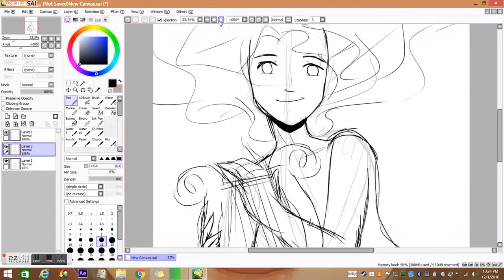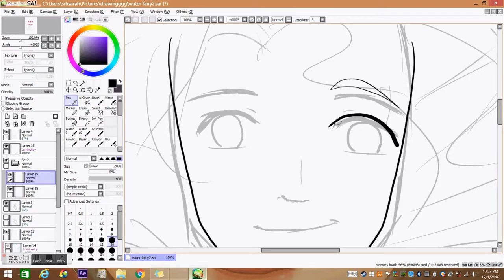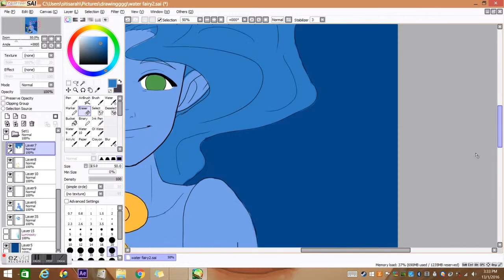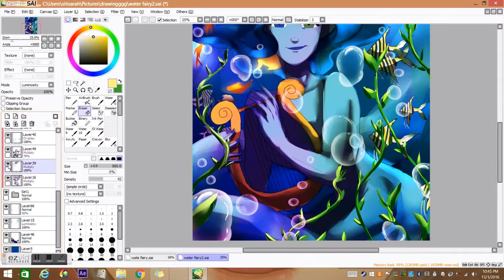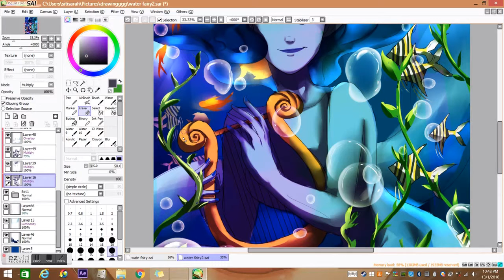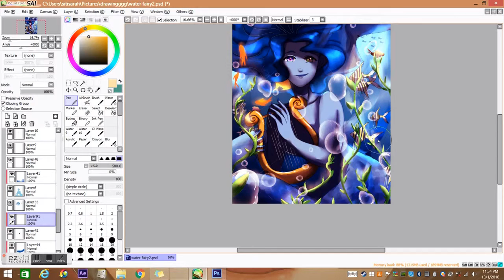Water Fairy - Paint Tool SAI+Photoshop CS6 speedpaint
I wanted to draw something blue~  Also I haven't done speedpaint for a long time so this vid kinda not good because I sometimes to forgot record certain important parts. Q-Q I'm so sorryyyy... Music is not mine, credited to my fav Japanese singer, Akiko Shikata~ You should hear all of her albums~

//somehow, I feel rusty... _(:3_)L